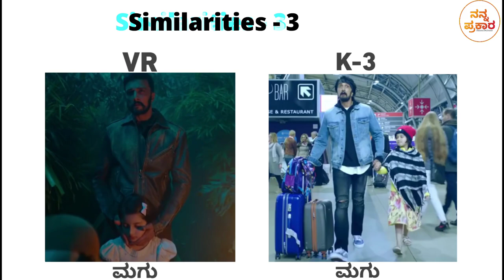Similarities between Vikrant Rona & Kotigobba 3 | Special Breakdown | KicchaSudeepa | Nanna Prakaara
Team